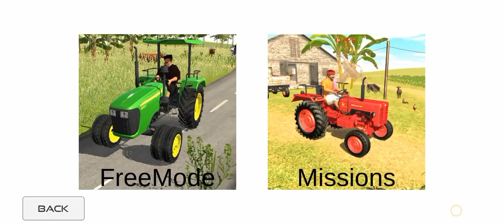Indian Truck Simulator 3d Gameplay: "Indian Truck Simulator: Transport Challenges"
Indian truck simulator game India ka game
new truck simulator gameplay

"Experience the thrill of Indian truck driving in this immersive simulator. Navigate challenging terrains, deliver cargo, and conquer the roads. With realistic graphics and engaging gameplay, become the ultimate trucker in this authentic Indian truck simulator."
 features

Immersive Indian Landscapes and Cities.

Engaging Mission Challenges and Objectives.

Customizable Trucks and Accessories.

Stunning Graphics and Visuals.
•Realistic Truck Physics Simulation.